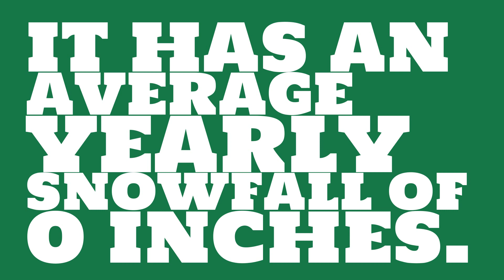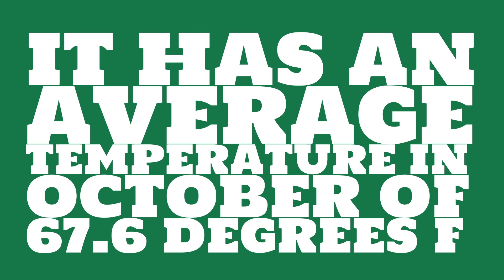What is the average annual precipitation of San Diego?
Watch this video to learn about weather in San Diego. (Data taken over the past 63 years.)